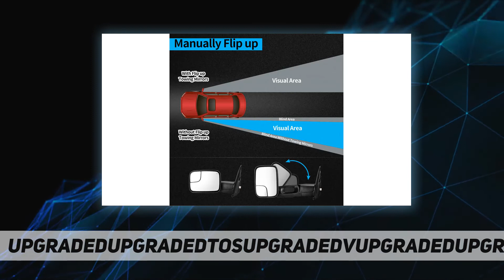AUTOSAVER88 Towing Mirrors Compatible with 2002 2008 - Short Review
AUTOSAVER88 Towing Mirrors Compatible with 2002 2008